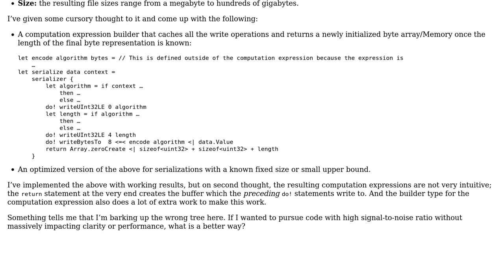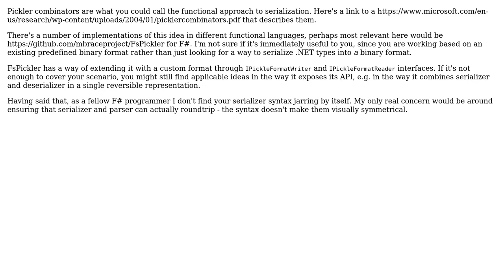Functional Approaches to Serializing Objects to Variable-length Byte Array Output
Software Engineering: Functional Approaches to Serializing Objects to Variable-length Byte Array Output

With thanks & praise to God, and with thanks to the many people who have made this project possible! | Content (except music & images) licensed under CC BY-SA | Music | Images & others | With thanks to user scrwtp user Kevin Li and the Stack Exchange Network Trademarks are property of their respective owners. You are responsible for your own actions.